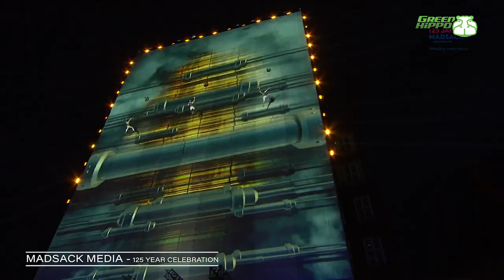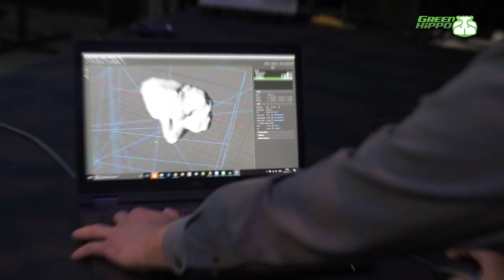Green Hippo Showreel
Hippotizer’s award-winning range, now in its fourth generation provides real-time video playback, manipulation and projection mapping for the live events and AV industries. Hippotizer™ is one of the leading players in the ever growing field of scenic video.

Used on world-class TV and Broadcast shows such as the Eurovision song contest, the Academy Awards and SuperBowl half-time shows, theatre spectaculars such as Cirque Du Soleil and American Idiot and on concert tours from Beyoncé to Bruce Springsteen. As a result of the boom in video, Hippotizer media servers have been an integral part of all high profile events. Hippotizer media servers now resides in the inventory of most of the major rental companies worldwide alongside an ever growing set of owner operators worldwide.